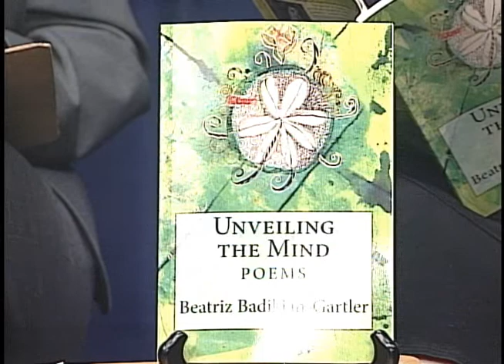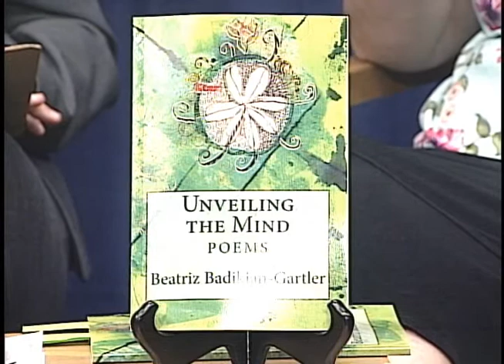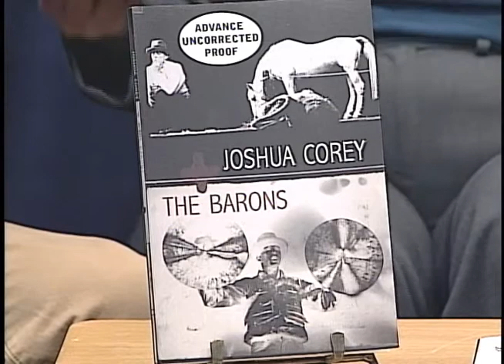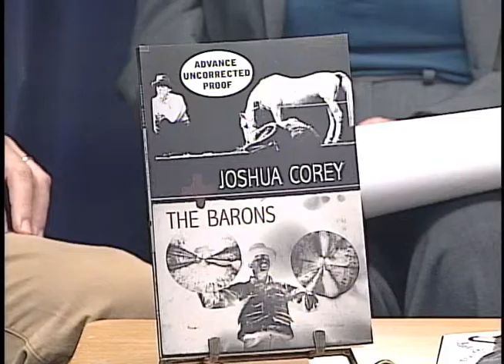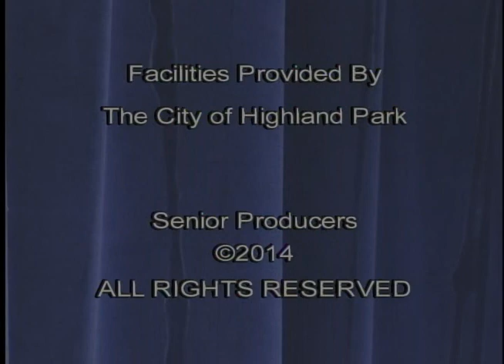09 09 2014 Poetry Today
Poets Beatriz Badikian-Gartler & Joshua Corey (Associate Professor of English)  Join us today on Highland Park Poetry Today. Enjoy.